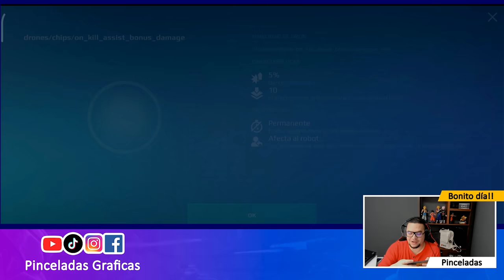Noticias NUEVO Robot CURIE en Test Server | War Robots